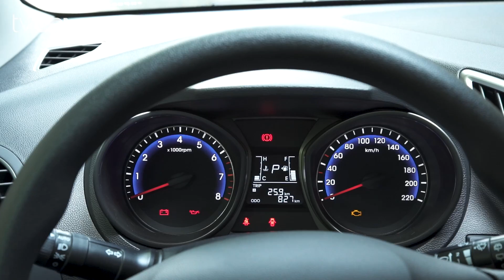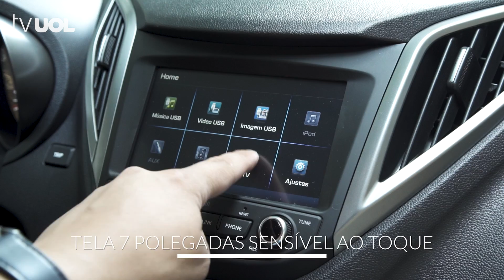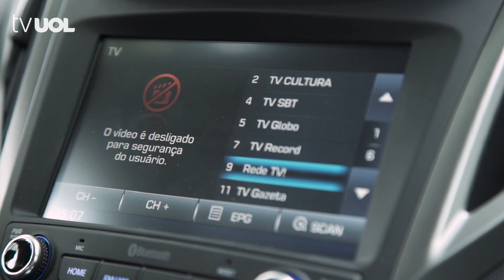AVALIAÇÃO: HYUNDAI HB20 2019 TEM TV; NÓS ANDAMOS E ASSISTIMOS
primeiro foi na série limitada “Copa do Mundo Fifa 2018”. Agora é na linha 2019. Com isso, quase todo HB20 novo já pode sair da loja com TV digital a bordo. Mas será que ela funciona direito? E o HB20, ainda é um carro bom para se comprar? Assista nossa avaliação